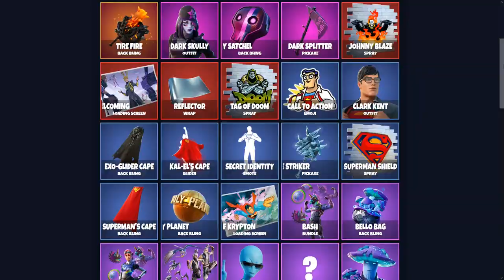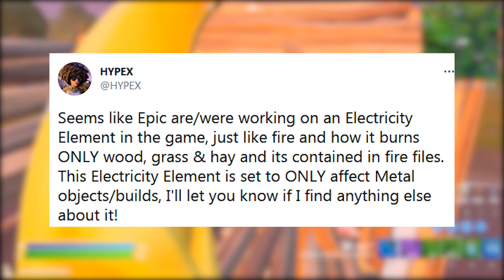FORTNITE - SKINS CAPANGAS LOJA, ENVELOPAMENTO EXCLUÍDO e NOVO ELEMENTO?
Fala gurizada, nesse vídeo comento sobre skins de capangas na loja do Fortnite, item cosmético excluído, desafios semana 6 e mais. Espero que gostem :)

Programa para editar: Adobe Premiere